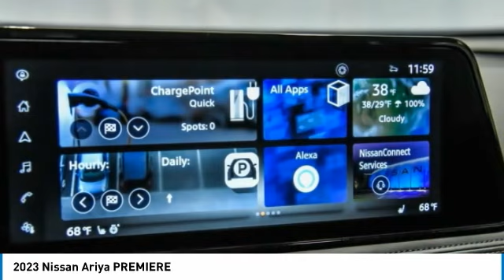2023 Nissan Ariya 83080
2023 Nissan Ariya PREMIERE

COMPLETE 100% OF YOUR PURCHASE ONLINE AND WE WILL DELIVER THE CAR TO YOUR HOME/BUSINESS! Recent Arrival!